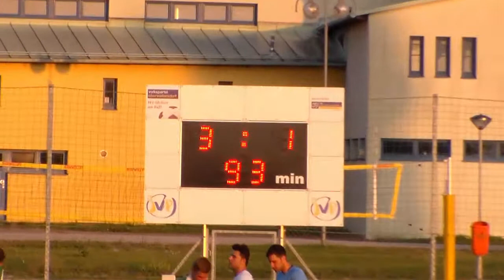ASK Oberwaltersdorf : SC Hochwolkersdorf 23.8.15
1.Klasse Süd ,Spiel am 23.8.15  in Oberwaltersdorf zwischen ASK Oberwaltersdorf : SC Hochwolkersdorf.